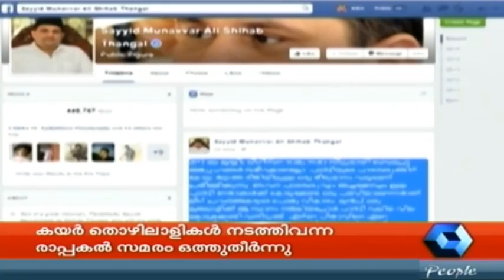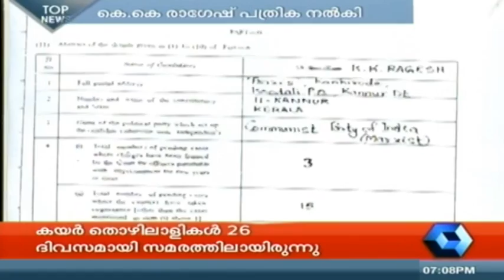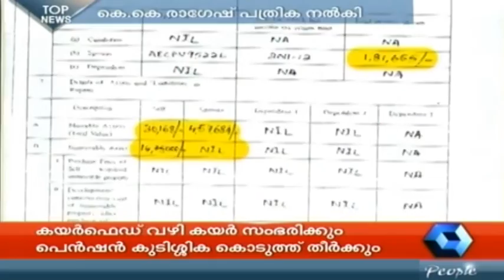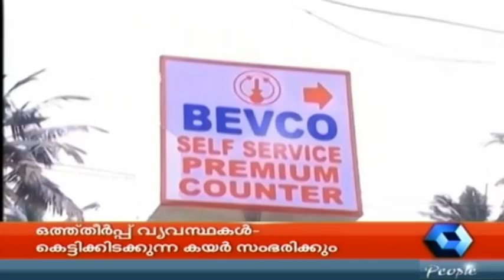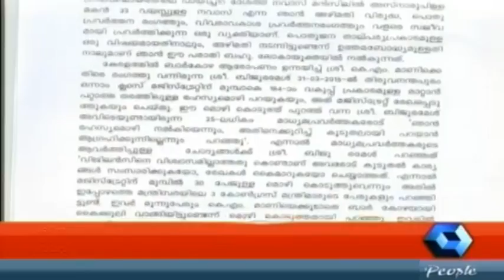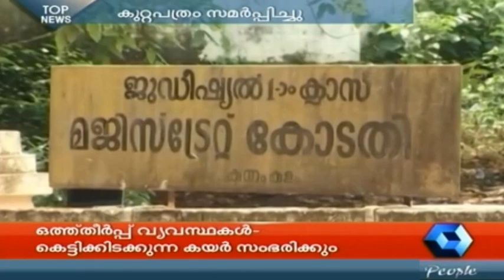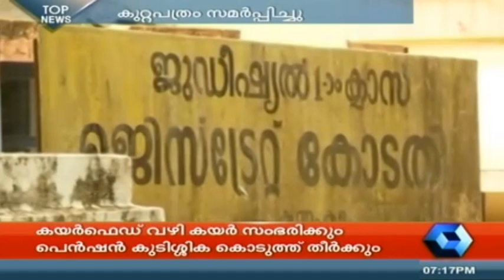7 PM News Bulletin: Govt Settles Rope Strike | 4th April 2015